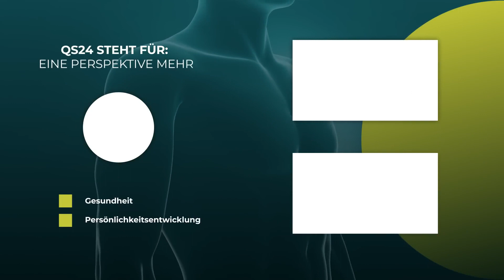Adrenal insufficiency - what does not exist medically can be difficult to detect | Dr. Petra Wiechel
Patients with adrenal insufficiency suffer from a lack of adrenal hormones. As this endocrine organ produces very different hormones, such a hormone deficiency can also manifest itself with very different symptoms. However, as the adrenal gland produces vital hormones, it is important to get to the bottom of the cause and correct it.

The TV doctor from Swiss health television QS24, Dr. Petra Wiechel, Head Physician at the Swiss Mountain Clinic, Castaneda (CH) and QS24 Awards winner in the category: Most Innovative Clinic 2020, presents anonymous illness stories from viewers in "Visite in Biological Medicine".

▬ Expert ▬▬▬▬▬▬▬▬▬▬▬▬▬▬▬▬▬
Dr. med. Petra Wiechel, specialist in general medicine, expert in biological medicine
Broadcast number: V_220811-S2

QuantiSana
Wartensee 2
9404 Rorschacherberg
Switzerland
Emails: